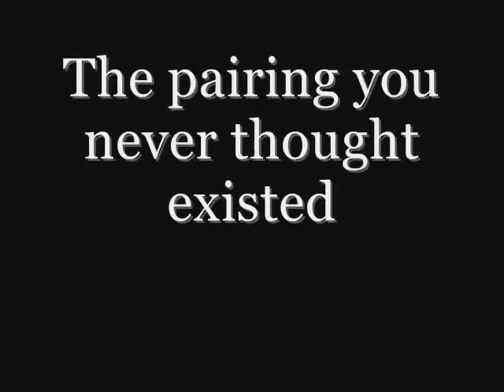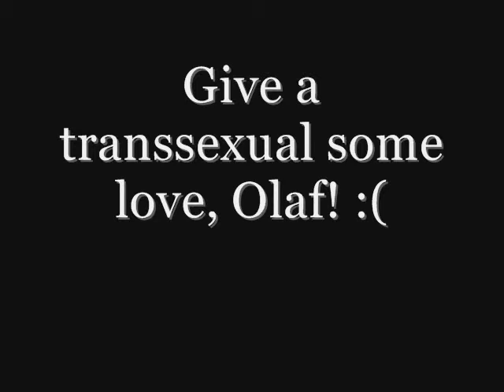Olaf & Tony - Almost Lover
YES. I ship these guys. Shut the hell up.